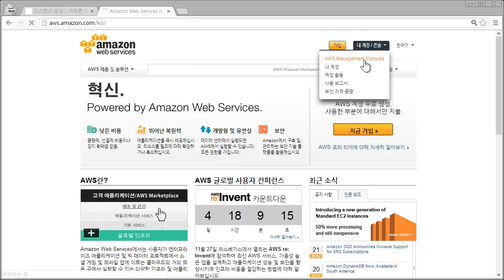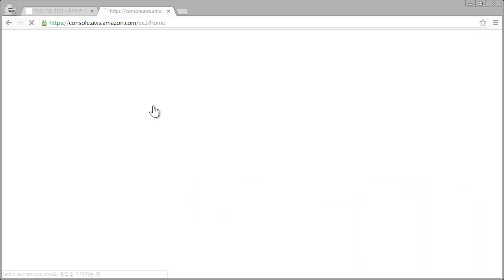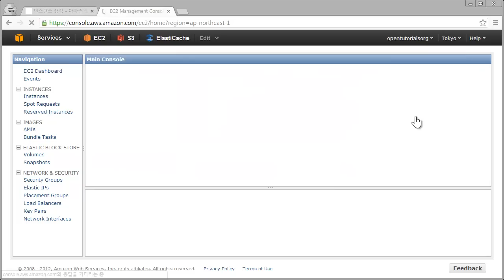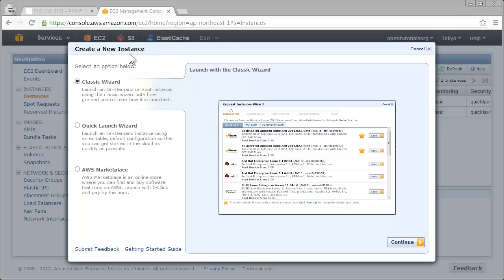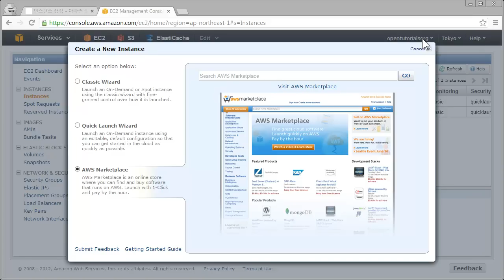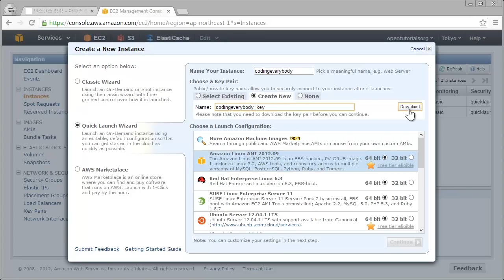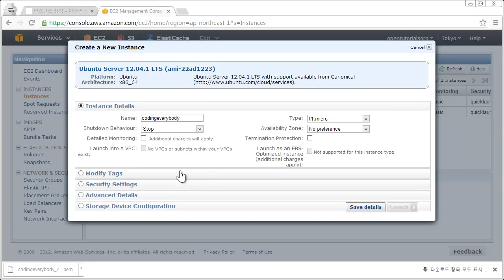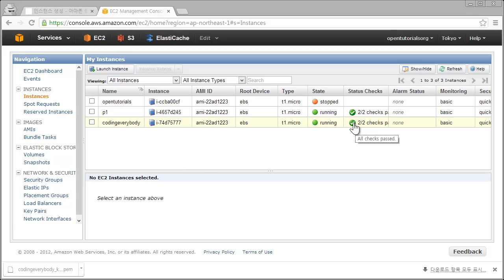AWS - EC2 사용법 - 인스턴스 생성